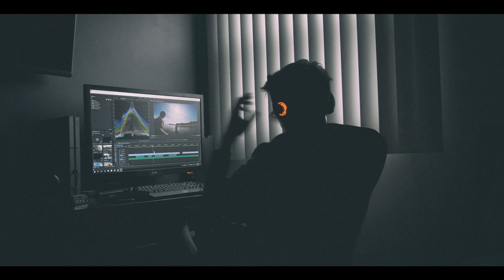Need for Speed | The Run | Gaming Amuse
Let's Race through the Desert Hills